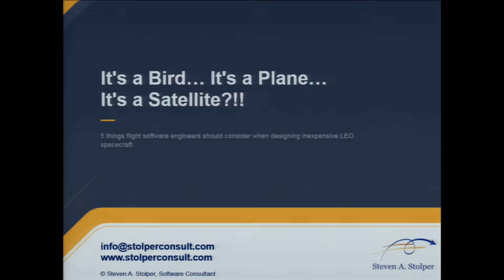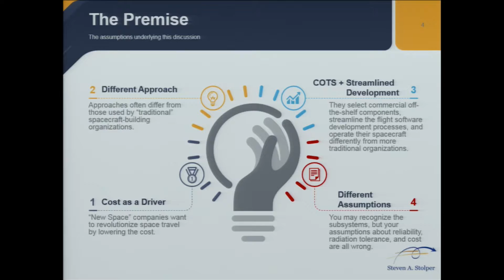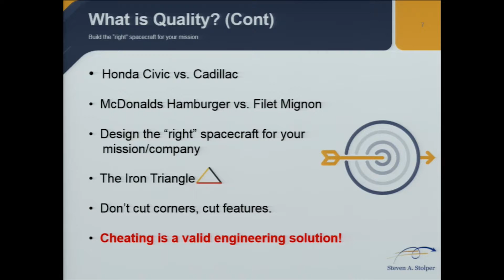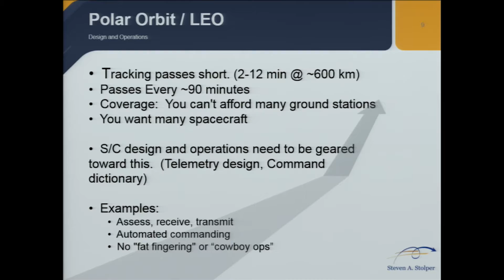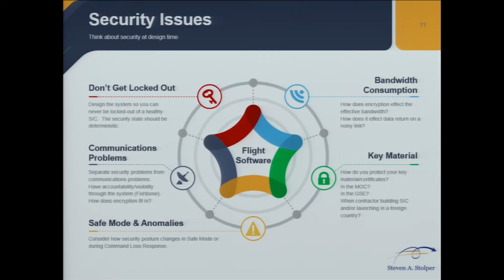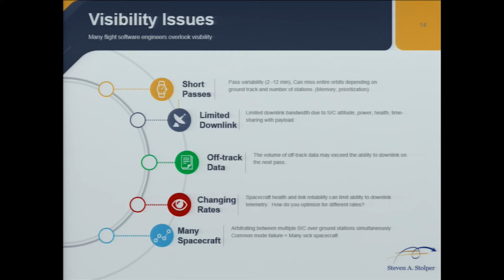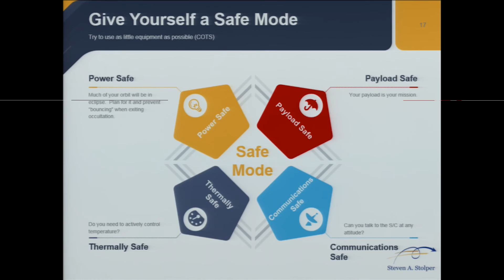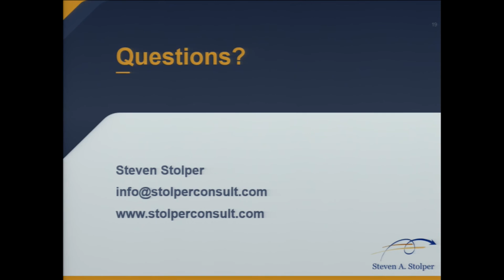30 Steven Stolper Its a Satellite